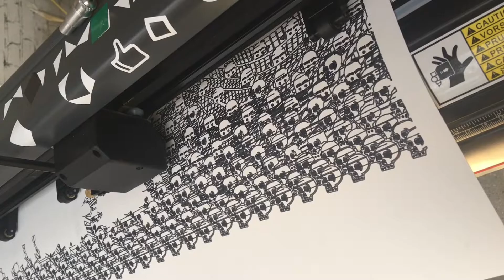Multi Machine Installation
This is a collaborative experiment created at Testsite Meent.

Testsite is an artist run experimental exhibition space initiated by:

Jeanine Verloop
Sanne Schilder
Caio Vita
Jeroen Rijnart
Jochem Walboomers
Armand Bakx